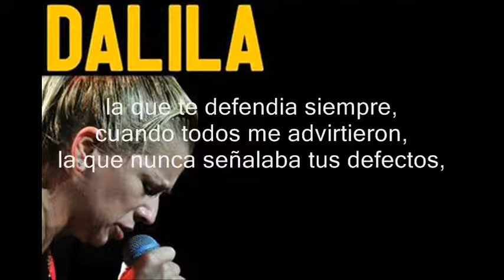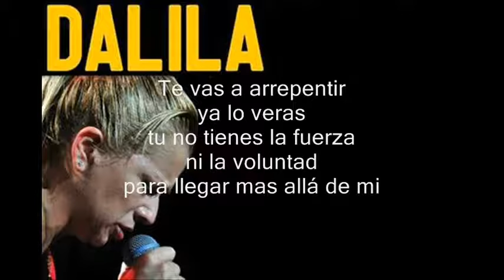DALILA DIOSA DEL VERBO AMAR TE VAS A ARREPENTIR CON LETRA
Ahora podes escuchar cumbia las 24 horas.